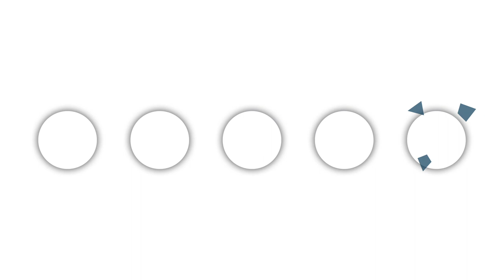TARJEI BØ FÅR MATCHING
Tarjei Bø gjør seg klar til VM. Trener Jon Kristian Svaland gjør gjengen klar til NC/NM helg på Østre Toten. Da er det perfekt å kunne matche utøveren mot hverandre under vår hjemmesamling i Holmenkollen som nå går mot avsluttning. Standplassmatching med gode resultater, langturer, styrkeøkter det lukter svidd av, teknikkøkter og mye godt humør.
Vi i Holmenkollen Biathlon er takknemlige for å kunne få forberede oss godt...så her kommmer litt reklame. vi har noen flotte støttespillere som gjør det mulig. Tusen takk til Vindveggen Arkitekter AS, AutoMester, Baker Hansen , SpareBank 1 Markets, FSN Capital Partners, Oslo og Biathlon Target Analyzer. I tillegg er det kjekt å kunne få være veldedig samarbeidsparnter med Aktiv mot kreft.